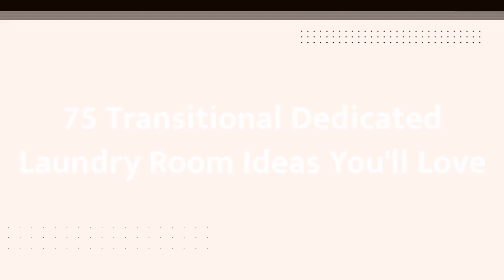75 Transitional Dedicated Laundry Room Design Ideas You'll Love ♡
0:00:00 - Intro
0:00:12 - Transitional Dedicated Laundry Room Design Ideas You'll Love: Inspirations 1 to 25
0:03:03 - Transitional Dedicated Laundry Room Design Ideas You'll Love: Inspirations 26 to 50
0:06:07 - Transitional Dedicated Laundry Room Design Ideas You'll Love: Inspirations 51 to 75